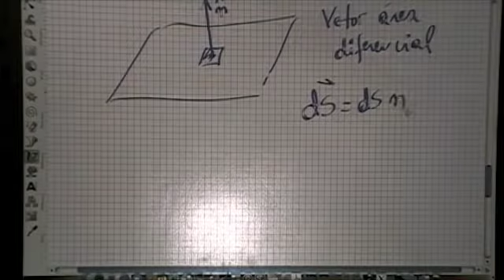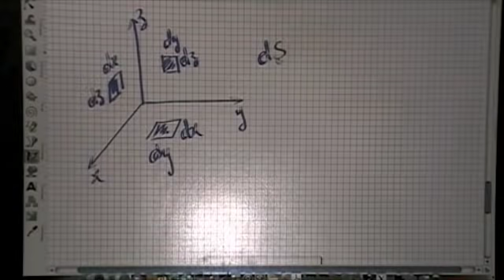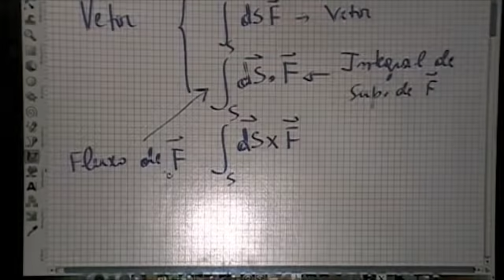EE 982 Aula 2 parte 7/9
EE 982 Eletromagnetismo Avançado 2009.02 Prof. Eduardo Fontana Programa de Pós-Graduação em Engenharia Elétrica da UFPE Aula 2 - Parte 7/9 Revisão de Álgebra Vetorial - Transformações entre sistemas de coordenadas, integrais de linha e de superfície no espaço 3D